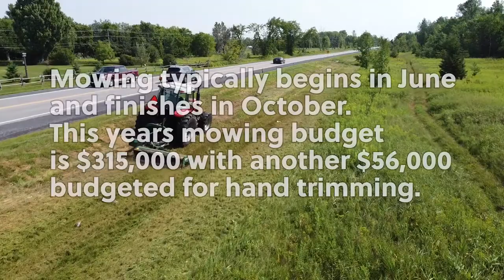Mowing grass along Counties roads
To enhance safety, the Counties makes sure roadside grass is cut.